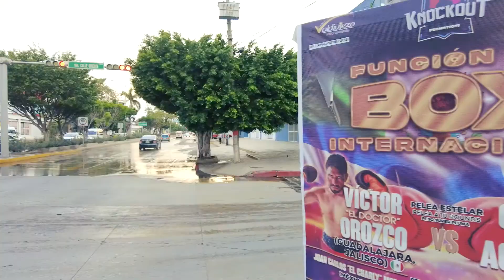AVENIDA CENTRAL TUXTLA GUTIÉRREZ 🚳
Hoy vamos a recorrer toda la Avenida central de Tuxtla en bicicleta para que puedan ver cómo son las calles, el clima, ñas personas, la arquitectura, etc.

Qué lado de la ciudad te gustó más. ¿ORIENTE O PONIENTE?

00:00:00 Torre Chiapas
00:01:23 Parque Chiapasiónate
00:02:26 Plaza Ambar Fashion Mall
00:03:18 Plaza Poliforum
00:04:07 Boulevard Angel Albino
00:06:48 Parque 5 de Mayo
00:08:00 Parque Central
00:10:00 Parque de la Marimba
00:10:56 Parque Bicentenario
00:12:38 Boulevard Belisario Domínguez
00:15:50 Puente Araña
00:17:46 Plaza Cristal
00:18:38 Colonia Xamaipak